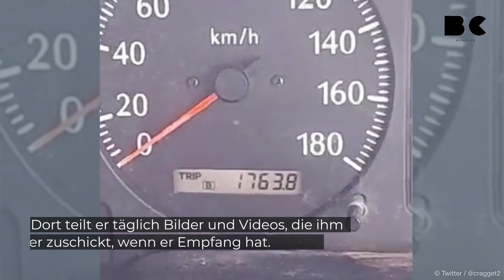Australier fährt 4.000 km Umweg wegen Hochwasser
Der Australier Chris English hat eine Heimfahrt von 1.000 Kilometern vor sich. Doch als die geplante Strecke überflutet ist, muss er die Alternativroute nehmen, die fünf Mal so lang ist.